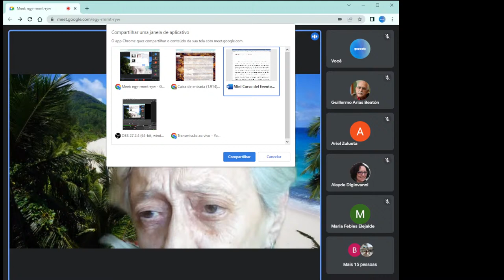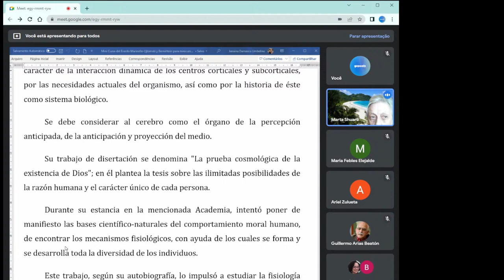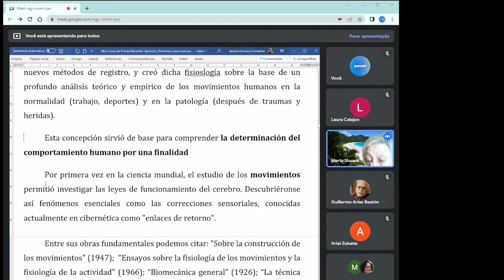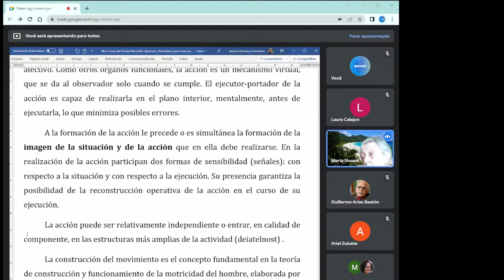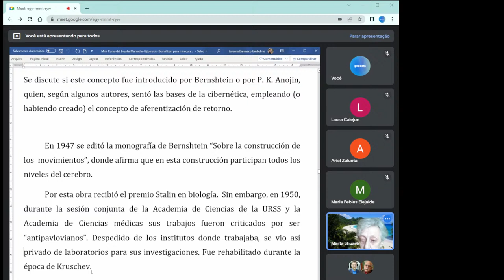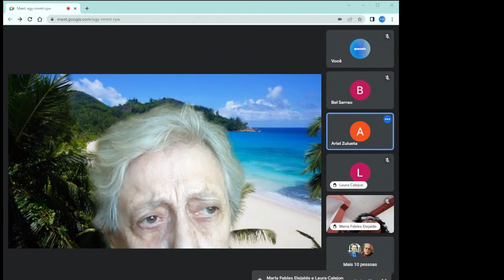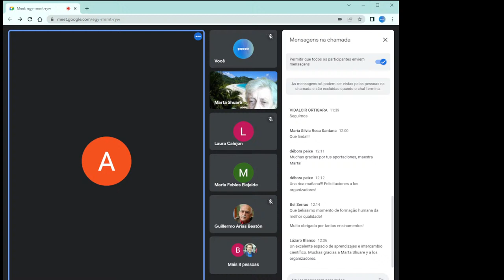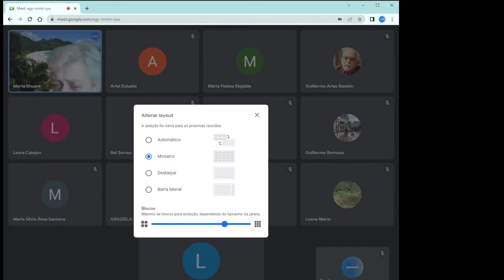DIA 8 - CURSO: Las difíciles relaciones entre la psicología y la fisiología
CUBA: 09:00 - 11:30
BRASIL: 10:00 - 12:30

Ponentes/Coordinador: Marta Shuare
Mediador: Ariel Zulueta Bravo